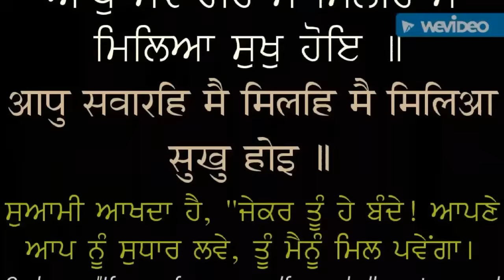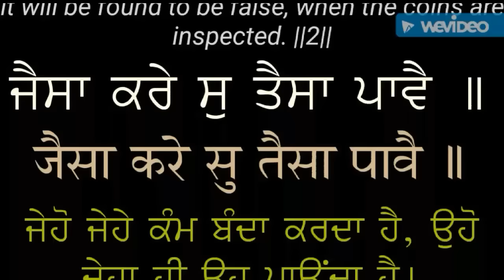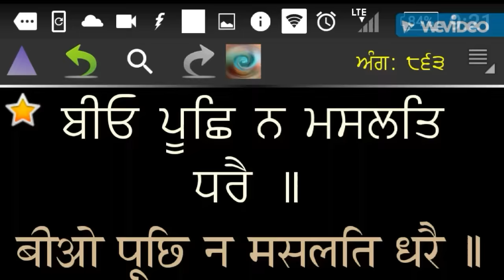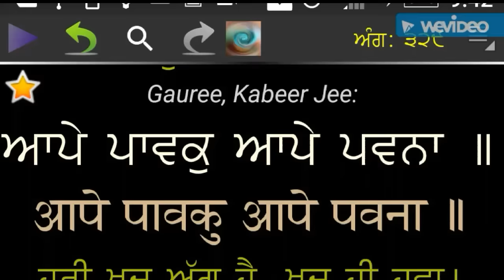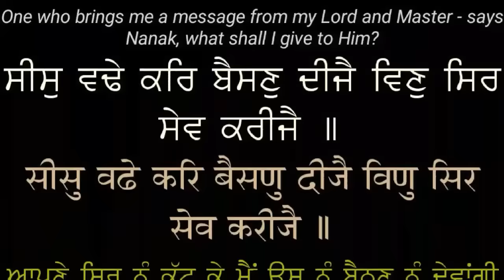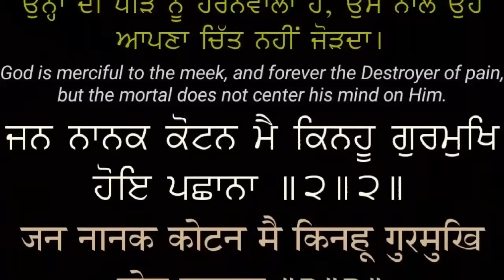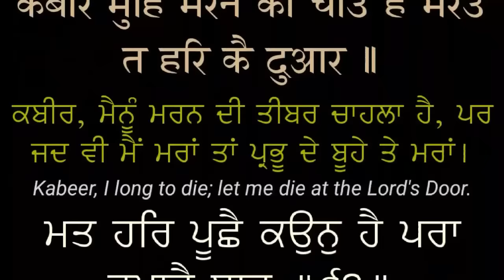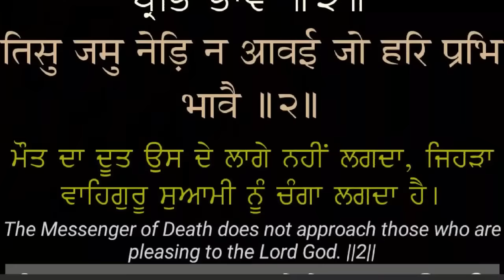अंधविशवासी कहाँ कहाँ नही भटकता ||Andhvishwasi Kahan Kahan Nahi Bhatakta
अंधविशवासी कहाँ कहाँ नही भटकता ||Andhvishwasi Kahan Kahan Nahi Bhatakta || : By this video it is being tried to explain that how most of the people have different superstitions.  how they are wasting their precious time in useless things and what should they do instead.

*THIS VIDEO IS ONLY FOR ADVANCE 18+ THINKERS & FOREIGNERS*